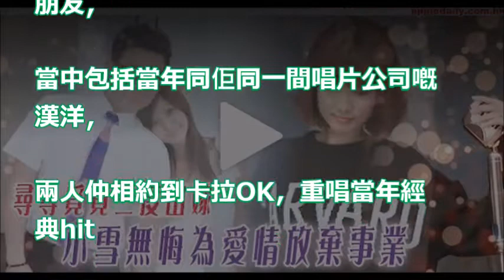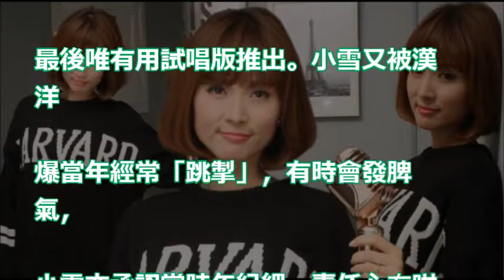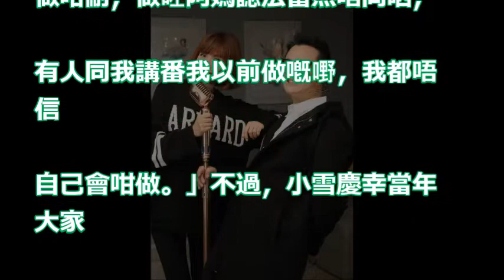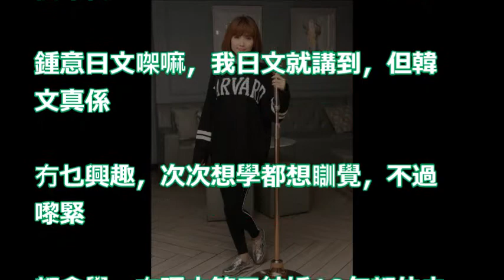【獨家】尋尋覓覓三度出嫁 小雪 無悔為愛情放棄事業